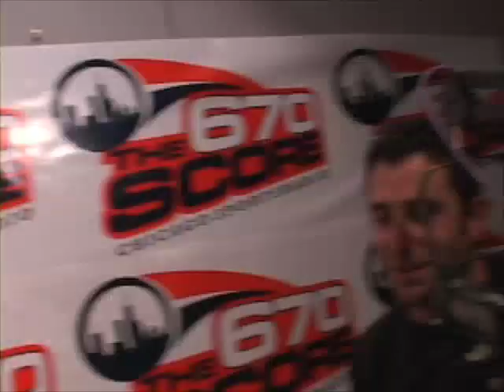Laurie Fetter and Pilar Lastra with 670 The Score Part 1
Matt Abbatacola interviews Laurie Fetter and Pilar Lastra from Playboy to talk about their 'Order for a Quarter' deal, being Playboy Bunnies, and more